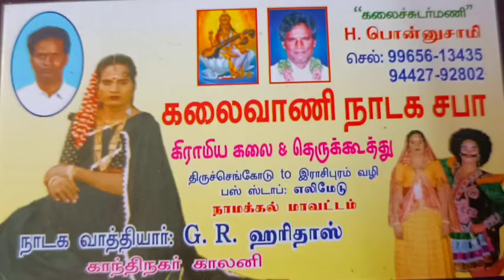நாமக்கல் பாஸ்கர் அவர்கள்...